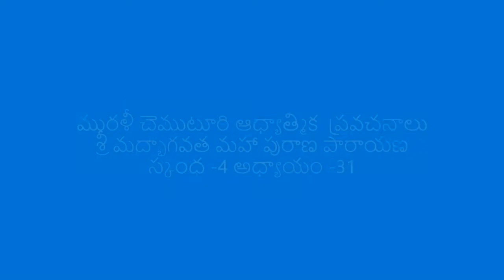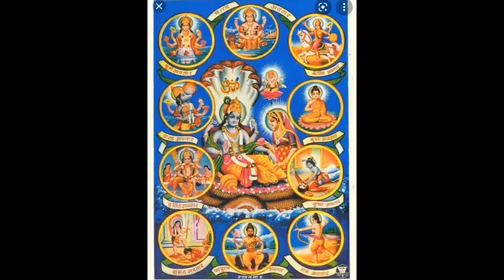శ్రీ మద్భాగవత మహా పురాణ పారాయణ స్కంధ -4 అధ్యాయం - 31 ప్రచేతస పరమ పద ప్రాప్తి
మురళీ చెముటూరి ఆధ్యాత్మిక  ప్రవచనాలు